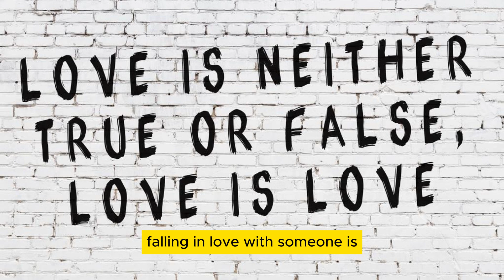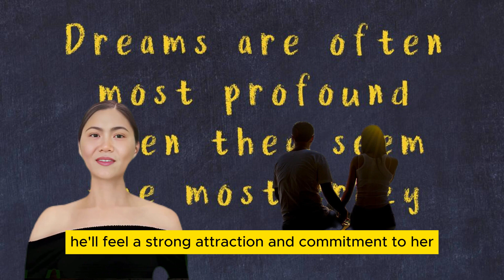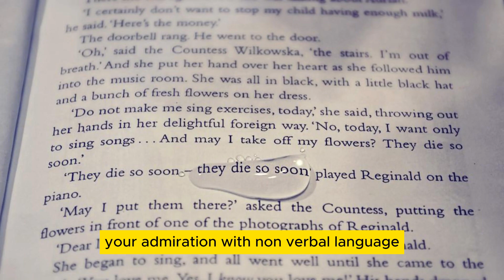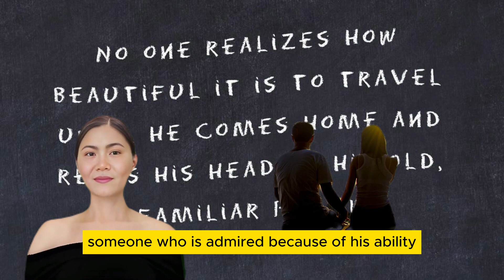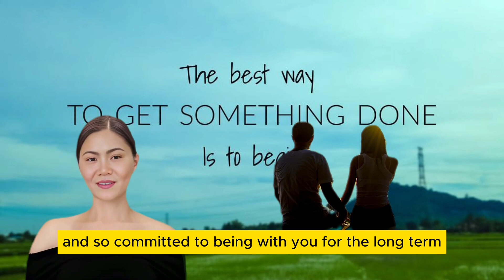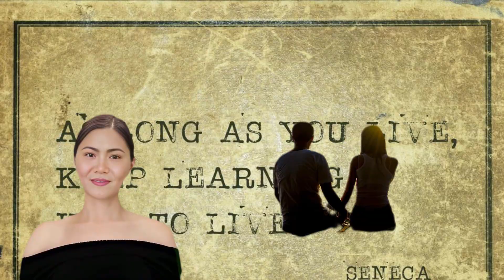Decoding Love Triggering the Hero Instinct in Men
Ever wondered why you're attracted to certain men, or why some relationships fail while others thrive? 'Decoding Love: Triggering the Hero Instinct in Men' unravels these mysteries and more. This video dives into the hidden emotional world that drives our romantic attractions, specifically focusing on a man's innate 'Hero Instinct.' Discover how to trigger this instinct and become the person he can't resist. Learn practical tips and tricks on how to keep this attraction alive long term. Click the link below for insights that will transform your love life!